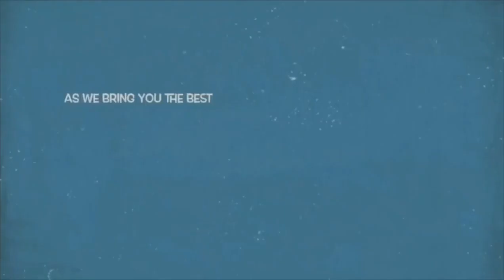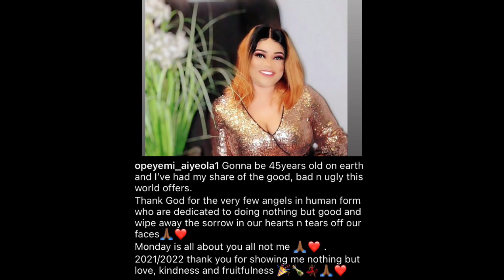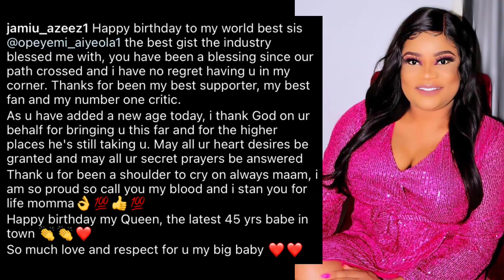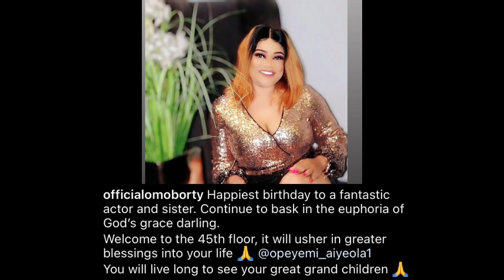Actress Opeyemi Aiyeola Surprise Nigerians, Call Out Those That Allowed Themselves To Be Used By..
Popular Yoruba actress and mother of two, Opeyemi Aiyeola has taken to her social media page to gear up for her 45th birthday as she calls out those that her special to her like actor Jamiu Azeez, Afeez Owo amongst others.